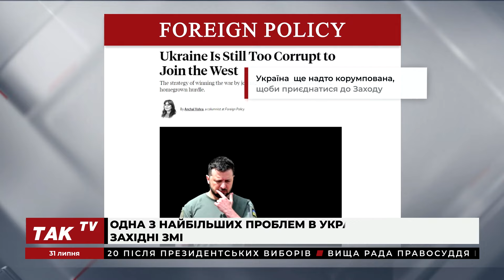Як наповнити бюджет України: Реформа митниці і боротьба з "сірими" ринками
"Клуб білого бізнесу". Інвестиційна привабливість. "Сірі" ринки тютюну, алкоголю та електроніки - величезне джерело прибутку - слова спеціальної представниці США у відновленні України Пенні Пріцкер. Як це допоможе наповнити бюджет України?

Детальніше - у матеріалі.

Долучайтеся!